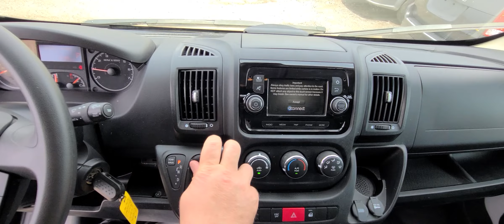c4074 2020 promaster